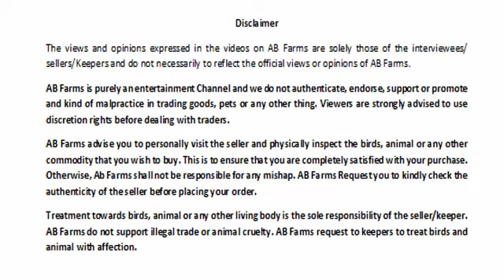हनसा जमुनापारी बकरा | Hansa Jamunapari goat| Goat For Sale | Mr. Biran Singh 9457321827